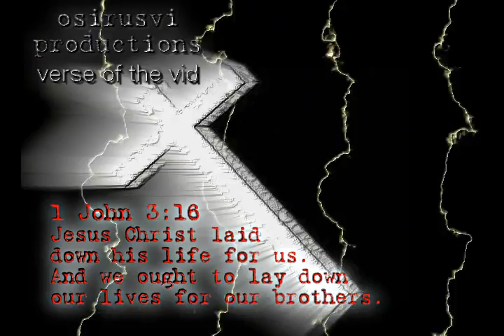m 4 g 3 99 magic party by osirusvi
m4g3 geting 99 magic at my houes